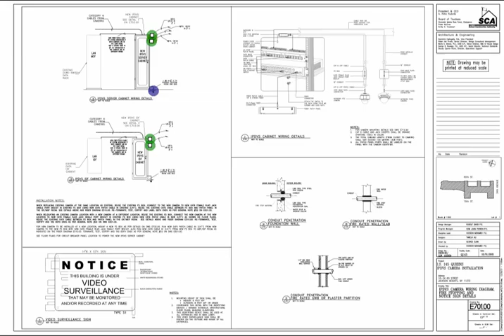IS 145 (Queens) - IP Surveillance Camera Installation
Authority: NYCSCA
33-84 80th Street, Jackson Heights,